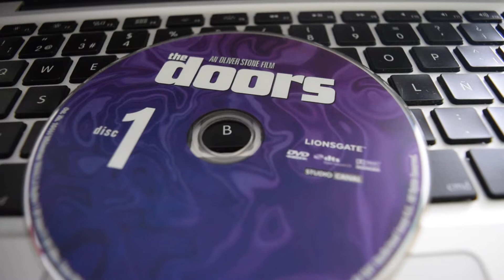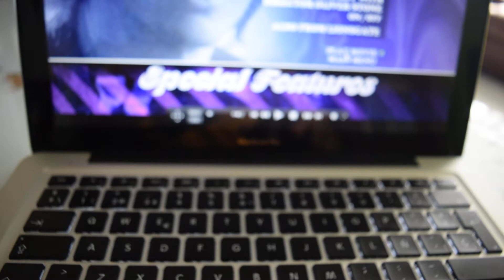The Doors - Cine para ver en casa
Músic, cantante y poeta: Jim Morrison